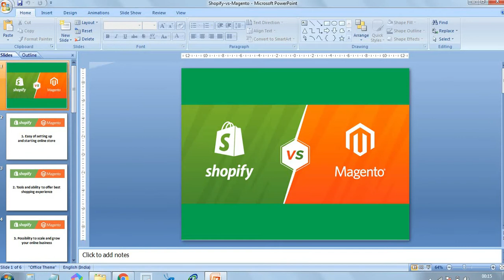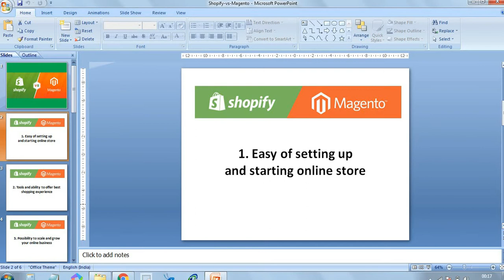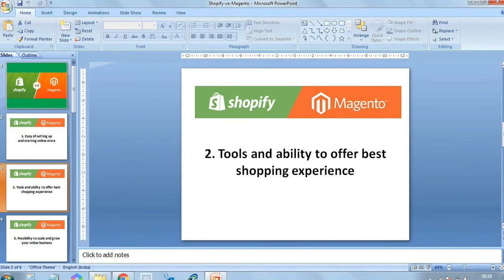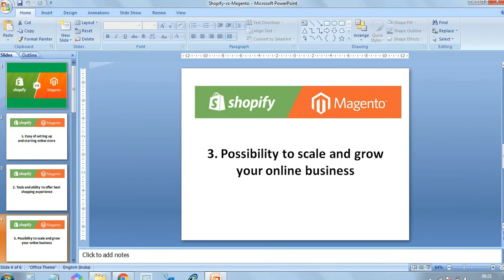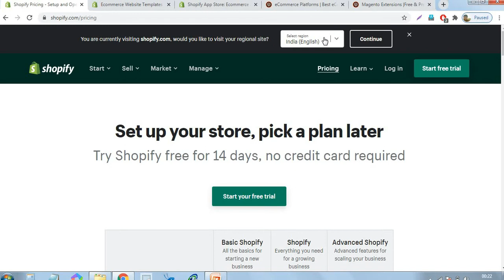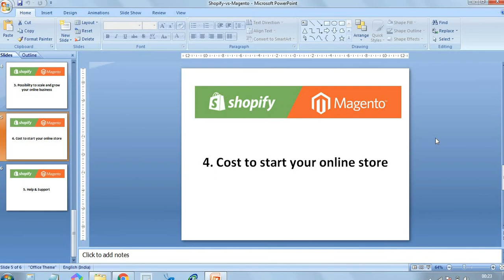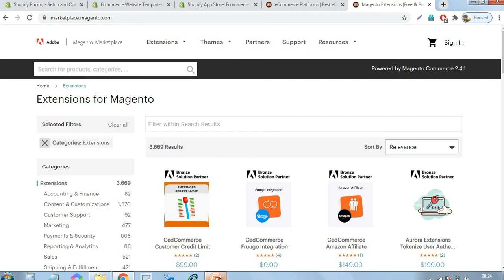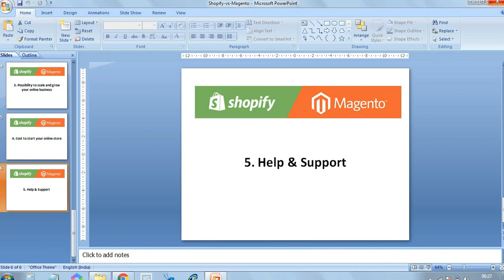5 Reasons Why Shopify is better than Magento?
Magento is best content management systems to creating online stores. But Shopify is better than Magento many ways. In this video I revile top 5 reasons why I support Shopify to creating your online store.